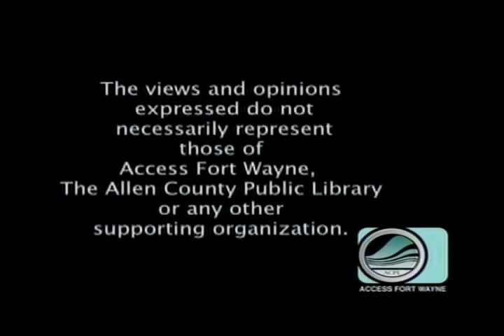HEY LYNN WHATS COOKIN SOUTHERN HOSPITALITY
My friend Dana and I make deep fried pickles, sweet baby stuffed peppers, and some sweet southern beverages.